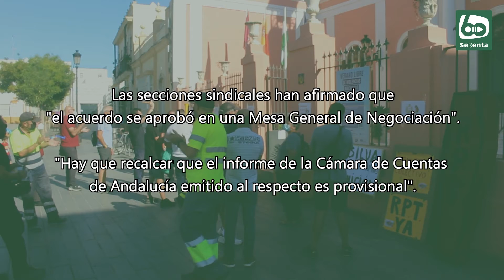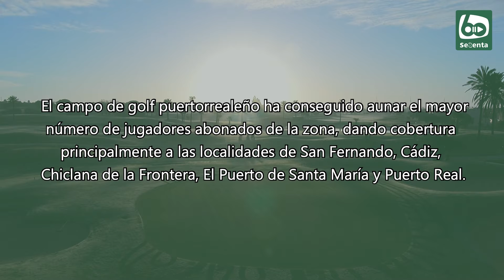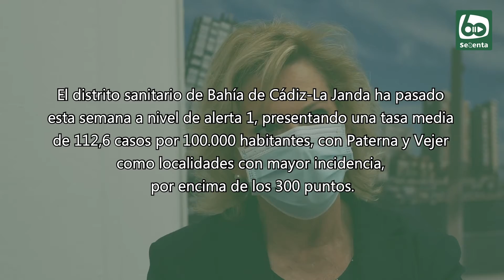Noticias en 60tv - 9 de septiembre de 2021